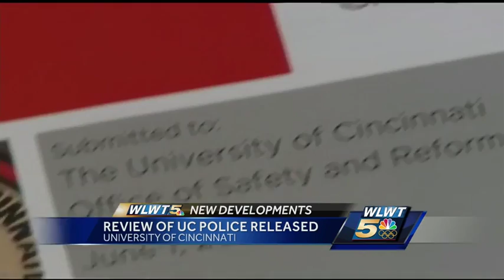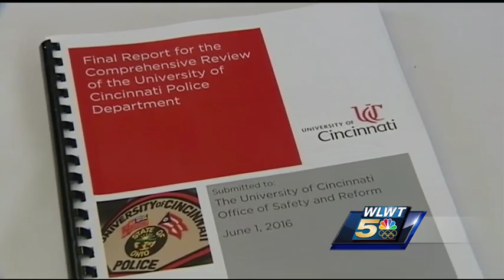Independent review: UC police department fell short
The shooting death of Sam DuBose by former University of Cincinnati police officer Ray Tensing sparked a complete review and transformation of the police department.